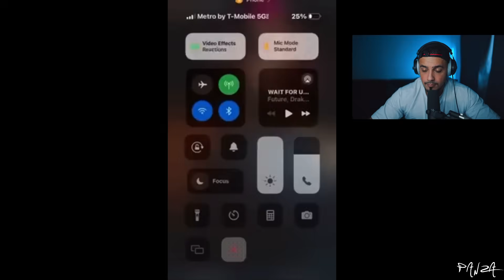Ally Carter LEAK: Unglaubliche Story über P. Diddy – bis hin zu Denzel Washington! 🎬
Ally Carter enthüllt in diesem Video eine unglaubliche Story über P. Diddy, die bis hin zu Denzel Washington reicht! 🎬 Finde heraus, was wirklich passiert ist!

💬 **Teilt uns eure Gedanken in den Kommentaren mit!** Wir freuen uns auf eure Fragen und Feedback!